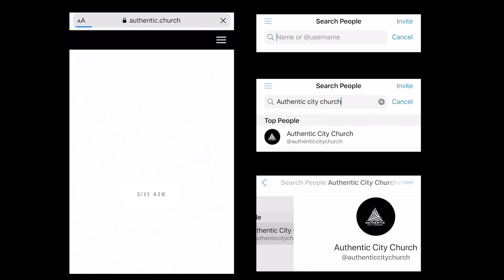Authentic Worship Experience | "Stop Losing Joy" | Pastor Mac Shirley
Your prayer life is about to reach a WHOLE NEW LEVEL! Are you ready?